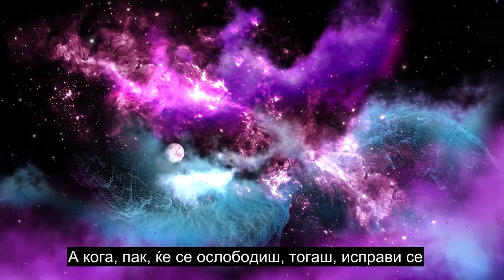Поглавје 94 Утеха, Рецитирање На Емотивен Куран, Преводи Со Повеќе Од 90 Јазици